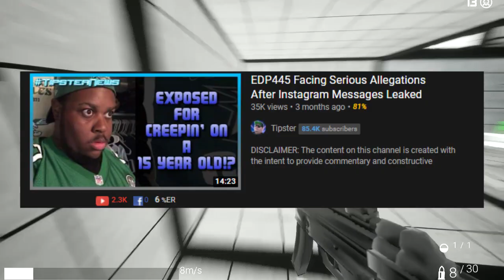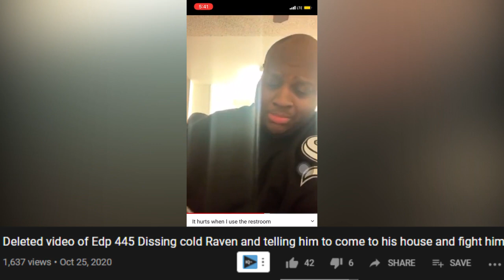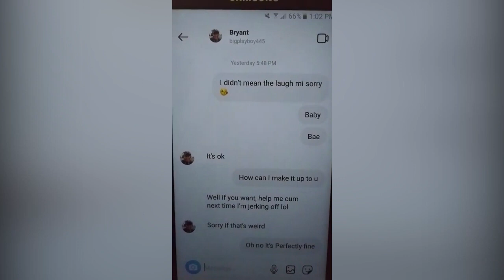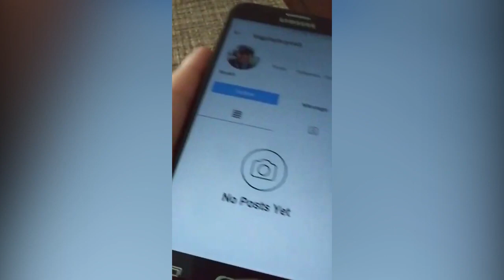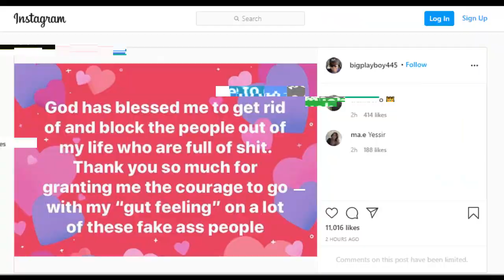The Dark Side Of EDP445